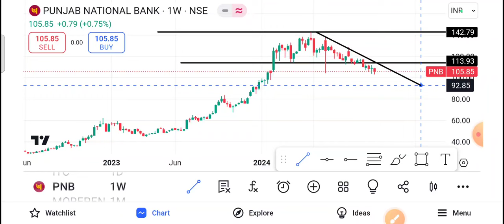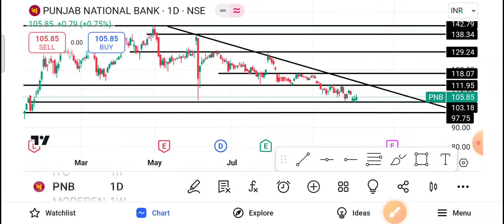PNB Share Latest News | PNB Share News Today | PNB Share Price Today | PNB Share Target